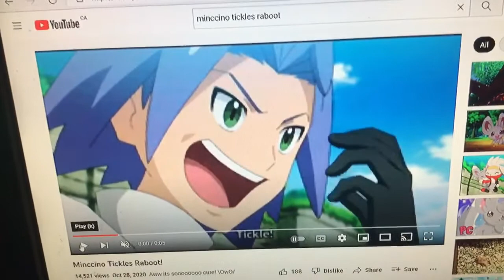Minccino tickles Raboot fan dub (for Lisa Ramos)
Requested by Lisa Ramos
This is another fandub she requested me to do, this time Minccino is at it again but this time, Minccino is tickling the evolved form of Scorbunny and the revolved form of Cynderace, Raboot! I thought today was the perfect time to do this, so here it is! I don’t know the episode this scene is from, but this is a cute scene!